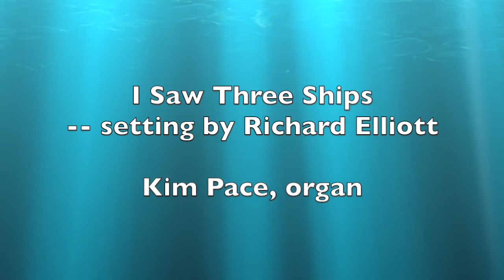I Saw Three Ships--setting by Richard Elliott - Kim Pace, organ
I Saw Three Ships--setting by Richard Elliott
  Richard Elliott, the principal organist of the Tabernacle Choir at Temple Square, has created a delightful arrangement of this traditional English carol.  Historians love to debate the symbolism found in the words, published in 1666.  Do the ships represent Columbus"s voyage?  Are they indirect references to the Holy Trinity or the three Wise Men or their camels?  Or the three ships that bore the purported relics of the Biblical magi to Cologne Cathedral in the 12th century?  No matter--whether it's a poor sense of geography (since Behlehem is landlocked) or an early Christian suppressed narrative--this is a fun arrangement for organ!